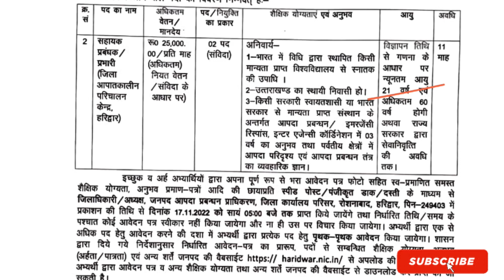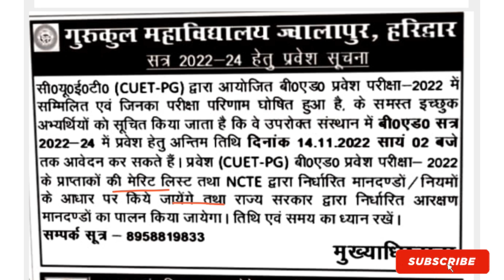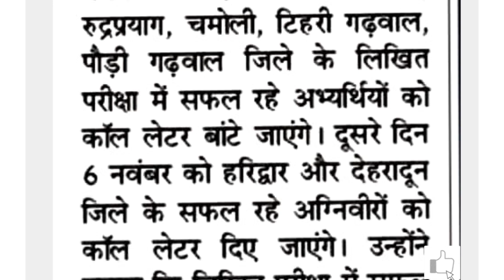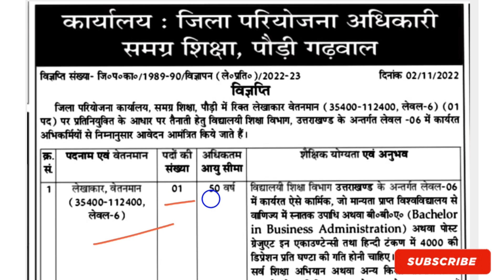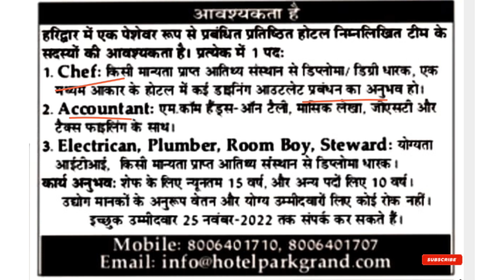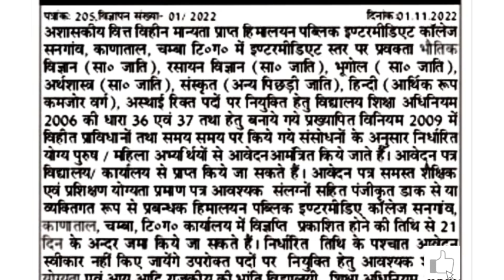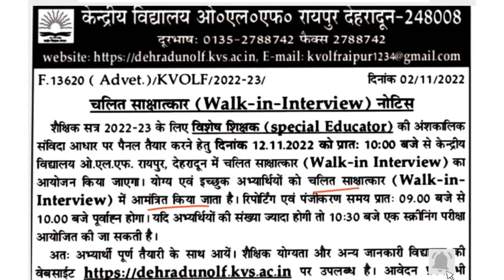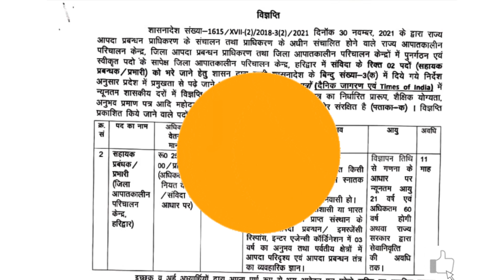नवंबर 2022 : 6 अलग-अलग विभागों से संविदा भर्ती || Top 6 Government Job Vacancy in November 2022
Hi Guys
In this video we tell about   6 Job Notification   Uttarakhand .
Last date is November   2022.

नवंबर 2022 : 6 अलग-अलग विभागों से संविदा भर्ती हापुड़, उत्तर प्रदेश
नवंबर 2022 : 6 अलग-अलग विभागों से संविदा भर्ती दिल्ली
16 age Government Jobs 2022 in Hindi
New Vacancy 2022 12th Pass
2022 में कौन-कौन सी वैकेंसी आने वाली है
UP संविदा भर्ती 2022
New Vacancy 2022 in Hindi
महिला के लिए 12 वीं पास सरकारी नौकरी 2022